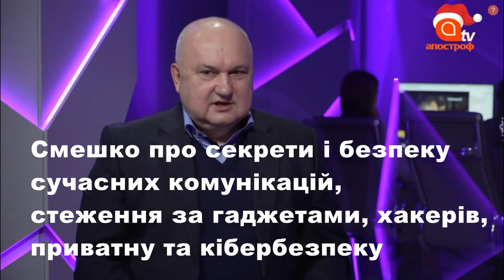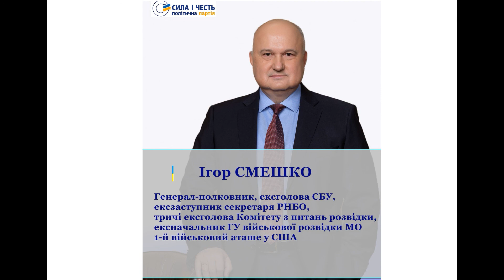Смешко про секрети як користування сучасними комунікаціями, стеження за гаджетами і приватну безпеку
❗️Голова Політичної партії "Сила і Честь", ексголова СБУ, тричі ексголова Комітету з питань розвідки при Президентові України, доктор технічних наук Ігор Смешко
 про
✔️ те як безпечно спілкуватися сучасними комунікаторами
✔️секрети стеження за комунікаціями та мобільними пристроями
✔️ приватну безпеку у сучасному світі
✔️хакерів та кібербезпеку
у програмі Роксани Руно "Всьо по бєспрєдєлу" в ефірі "Апостроф ТВ", 5 січня 2021 року.